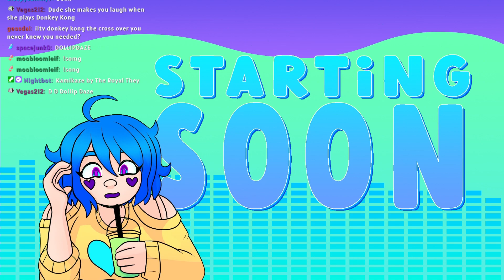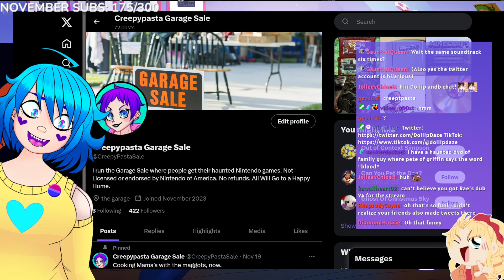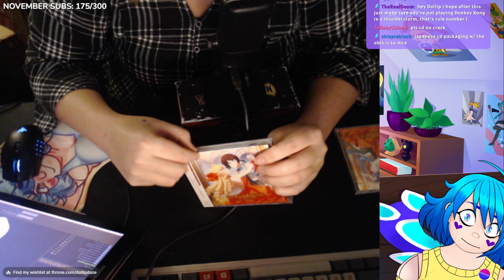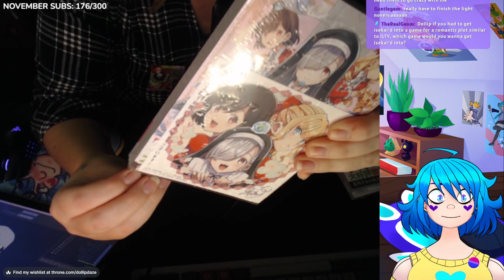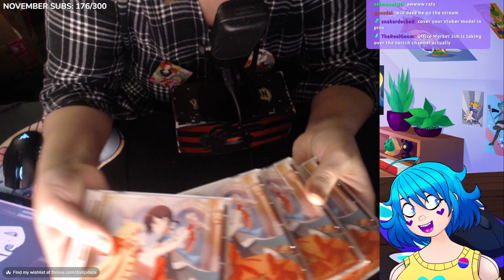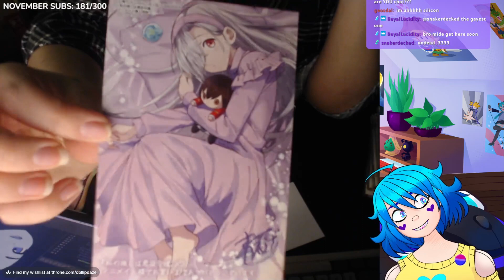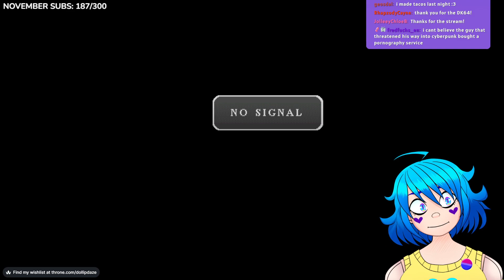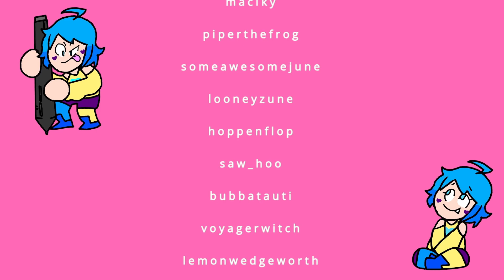ILTV STUFF + donky kongy uwu 3 CHARITY STREAM ON 12/2